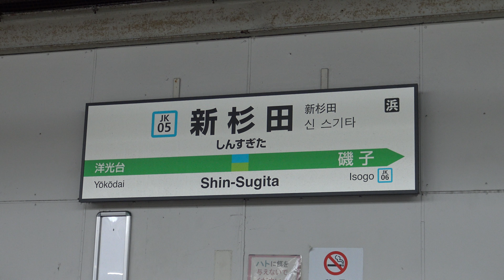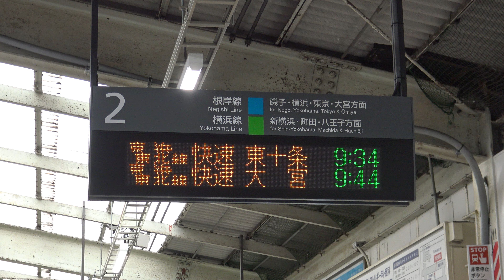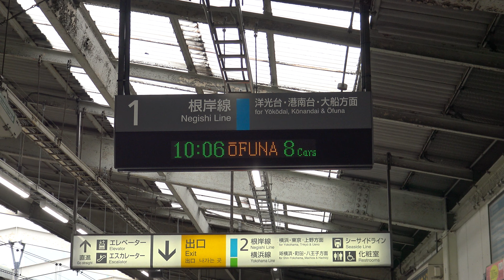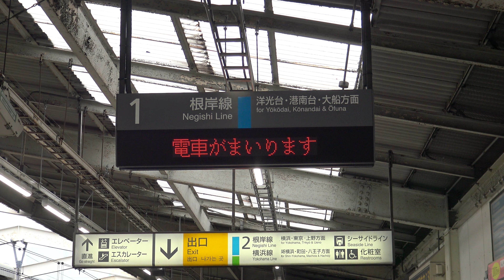【4K】JR根岸線E233系1000番台(三菱IGBT-VVVF)、E233系6000番台(三菱IGBT-VVVF)到着・発車・通過シーン集 新杉田駅にて 2021.4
0:00 JR根岸線 新杉田駅にて
0:19 JR根岸線E233系6000番台(三菱IGBT-VVVF)到着・発車シーン 新杉田駅にて
1:44 JR根岸線E233系1000番台(三菱IGBT-VVVF)到着シーン 新杉田駅にて
2:38 JR根岸線E233系6000番台 通過シーン 新杉田駅にて
3:00 JR根岸線E233系1000番台(三菱IGBT-VVVF)発車シーン 新杉田駅にて
3:18 JR根岸線E233系1000番台(三菱IGBT-VVVF)到着・発車シーン 新杉田駅にて
4:52 JR根岸線E233系1000番台(三菱IGBT-VVVF)到着・発車シーン 新杉田駅にて
6:05 JR根岸線E233系1000番台(三菱IGBT-VVVF)到着・発車シーン 新杉田駅にて
7:52 JR根岸線E233系6000番台(三菱IGBT-VVVF)到着・発車シーン 新杉田駅にて